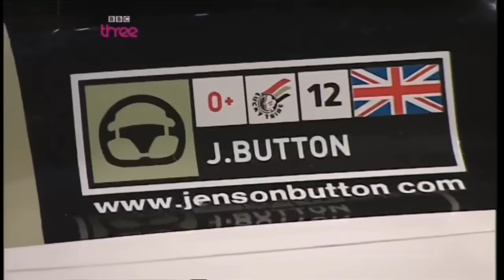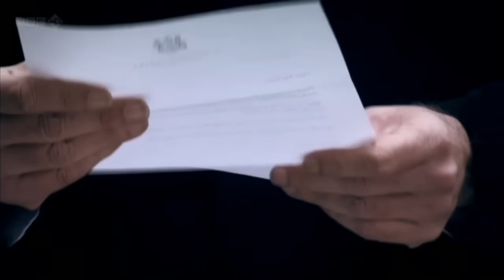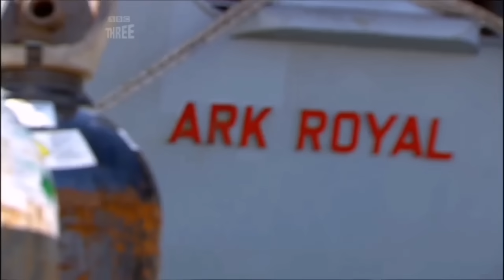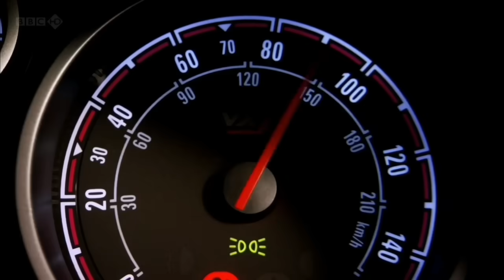May, Hammond, Clarkson Letters Compilation